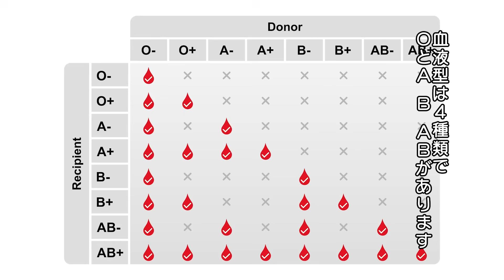外科医だけど「移植手術」について質問ある？| Tech Support | WIRED Japan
外科医で移植専門医のDr. Dinee C. Simpsonが登場し、移植手術に関する質問に答える。臓器は不足しているのか、移植はどのように行われるのか、最初に成功した臓器移植、腎臓移植における「マッチング」の判断方法、外科医は提供された臓器の神経をどのようにつなぐのかなど、視聴者の疑問にわかりやすく解説する。